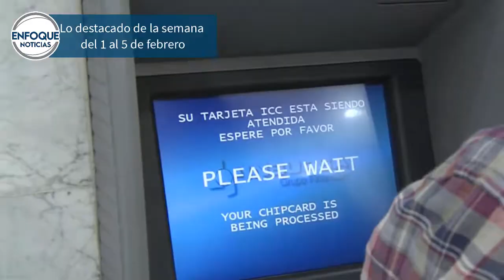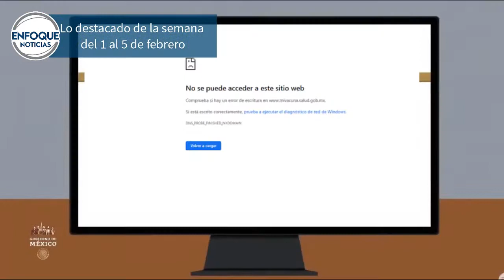Lo destacado de la semana del 1 al 5 de febrero de 2021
México. - Estas son las noticias más destacadas de la semana del 1 al 5 de febrero de 2021; no olvide sintonizar nuestros espacios informativos.

Enfoque Noticias – Primera Emisión con Mario González 07:00 horas.

Enfoque Noticias – Segunda Emisión con Adriana Pérez Cañedo 13:00 horas.

Enfoque Noticias – Tercera Emisión con Alicia Salgado 18:00 horas.